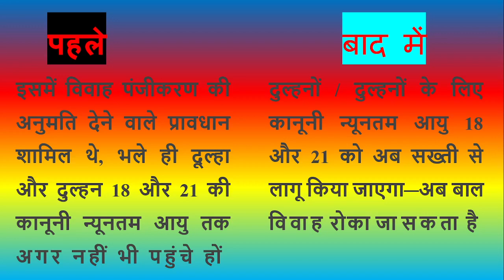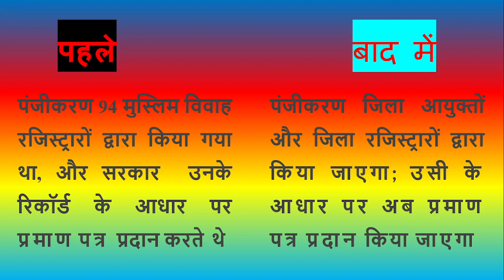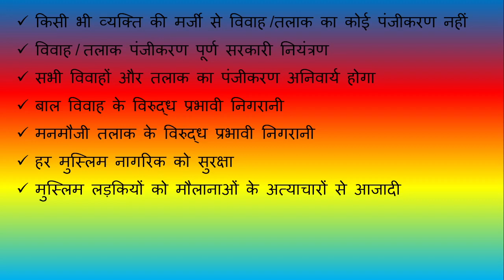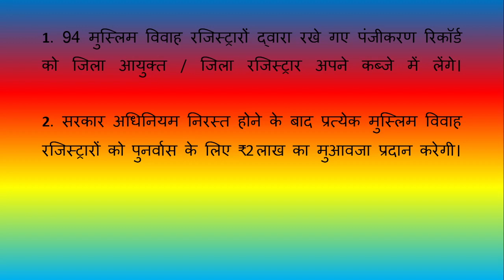Assam takes first step towards UCC